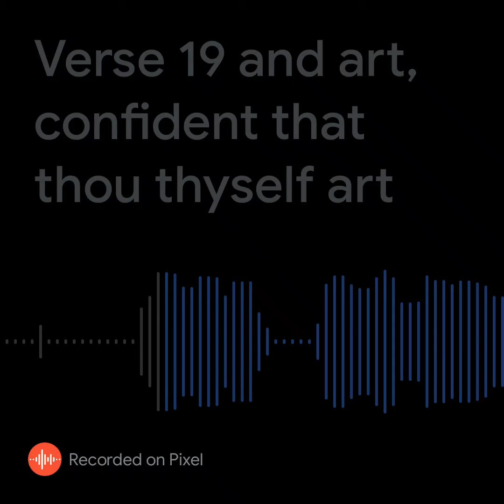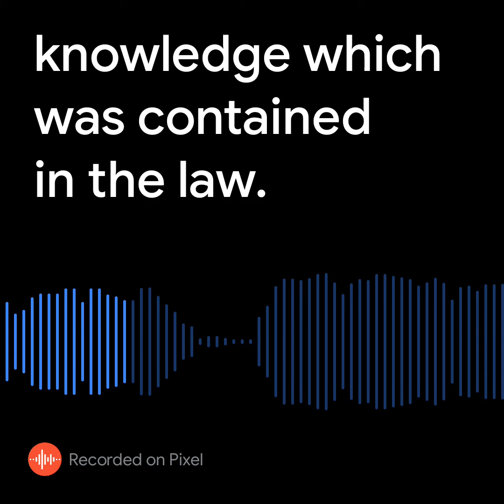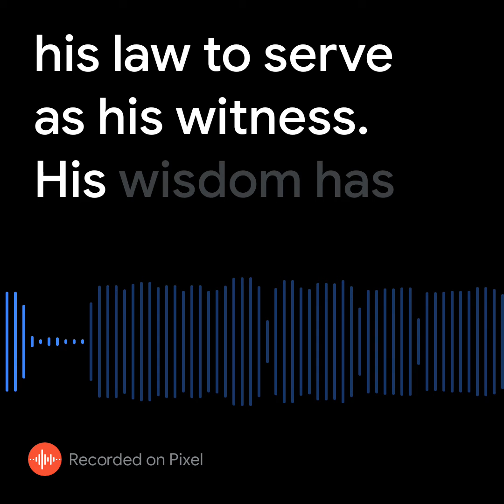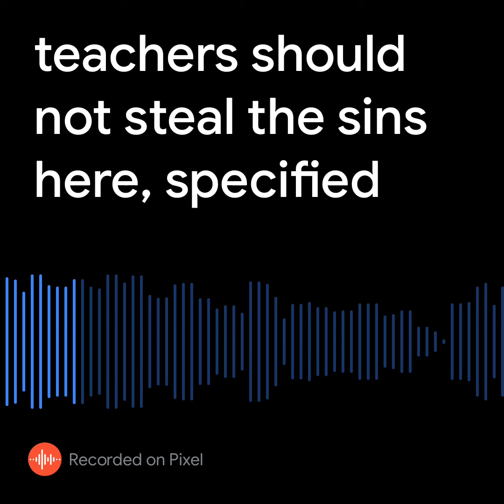Romans 2:19-20-21 Commentary By Robt Haldane - Read, Pronounce Perfect English for yourself!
Thou Shalt Not Steal!